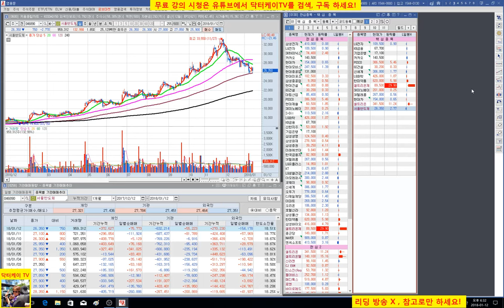= 닥터케이 TV =오늘의 주식시황/180112/코스닥 급등